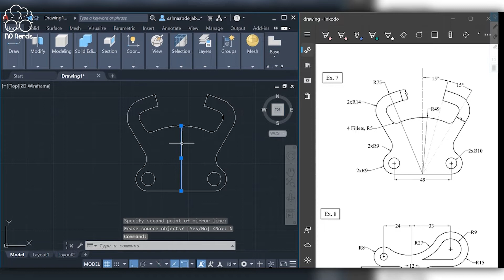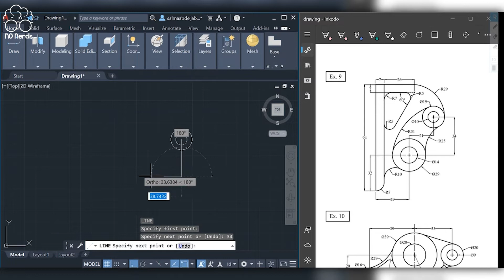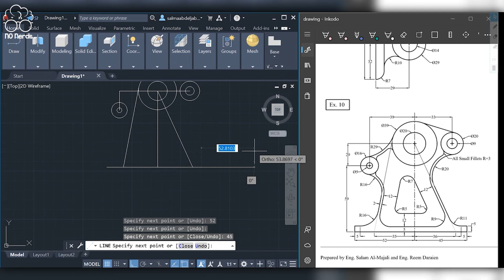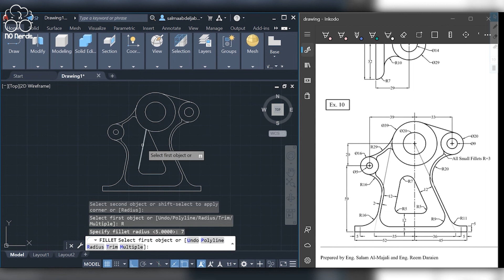AutoCAD pages 11 & 12 - University of Jordan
No Nerds Jo